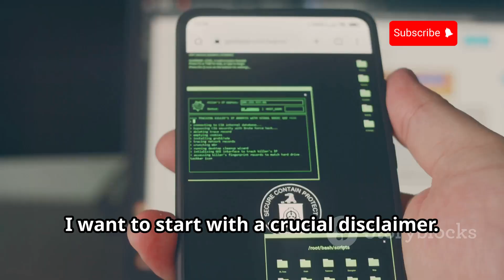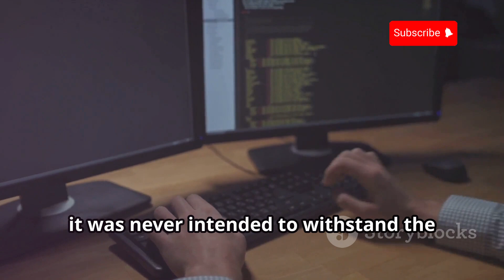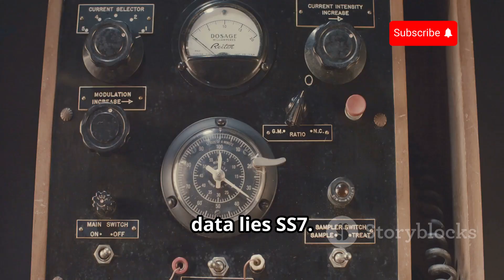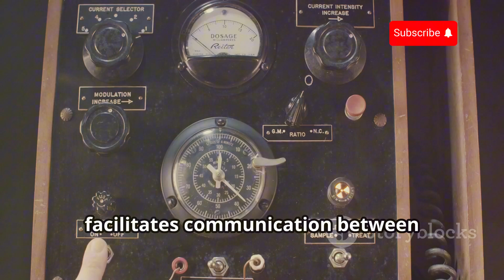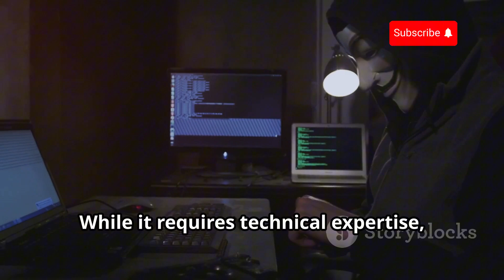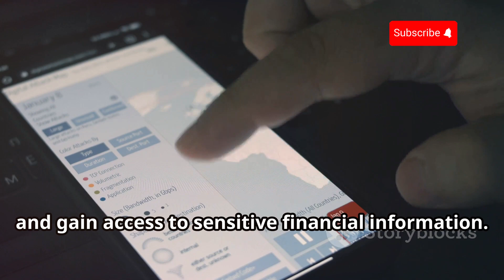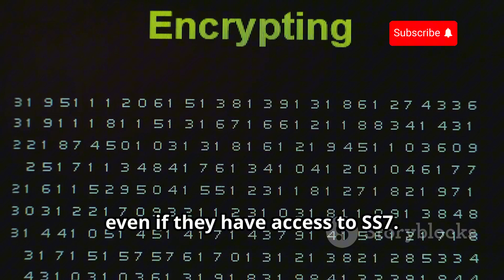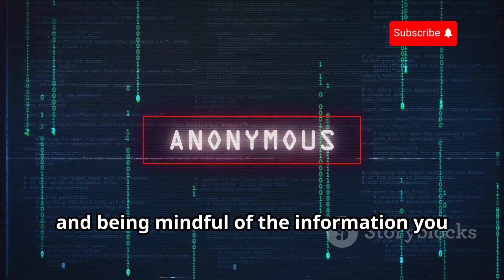How To Hack A Phone Without Touching It | SS7 Attacks Explained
Unlock the Secrets of Cybersecurity: SS7 Vulnerabilities Explained
Dive into the world of SS7 vulnerabilities and uncover how hackers exploit the backbone of global telecommunications. In this video, we explore the ethical and legal implications of phone hacking, shedding light on the outdated, trust-based model of Signaling System Number Seven (SS7).

Discover real-world examples, such as the tracking of a German politician and bank account breaches, highlighting the critical need for cybersecurity awareness. Learn how to protect your personal data with encrypted messaging apps, avoid suspicious links, and adopt digital safety best practices.

This comprehensive guide is perfect for anyone looking to stay informed about telecom security, cyber threats, and the steps to shield yourself from potential breaches. Whether you're a tech enthusiast or simply want to protect your digital life, this video has you covered.

Timestamps for Easy Navigation:

00:00:00 Introduction and Disclaimer
00:00:38 The Reality of SS7 Vulnerabilities
00:02:43 Understanding the Backbone of Telecommunication
00:03:29 How Hackers Exploit SS7
00:04:09 Gaining Unauthorized Access
00:04:50 Real-World Hacking Examples
00:05:35 Protecting Your Phone from SS7 Attacks
00:07:40 Staying Cyber-Aware
00:08:22 Conclusion and Call to Action
Don’t miss out on these valuable insights to keep yourself secure in the digital age.